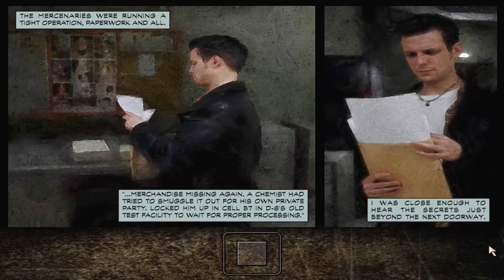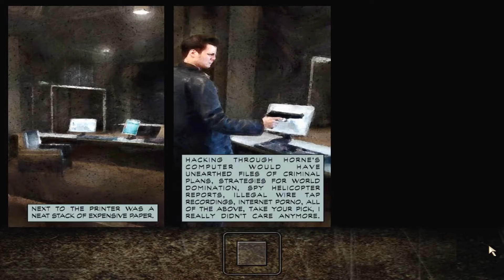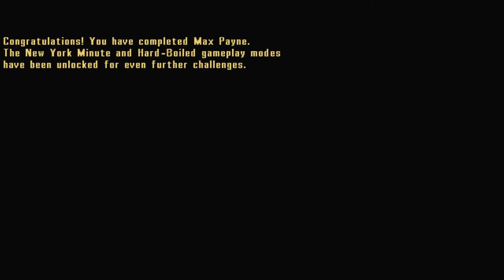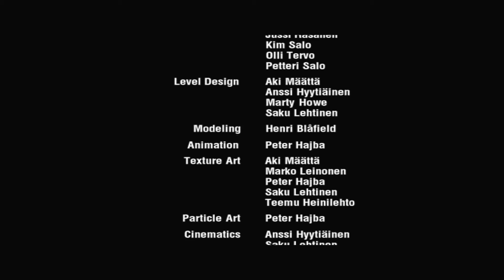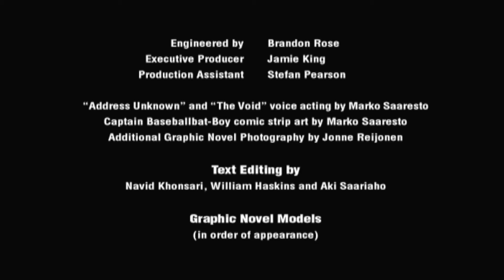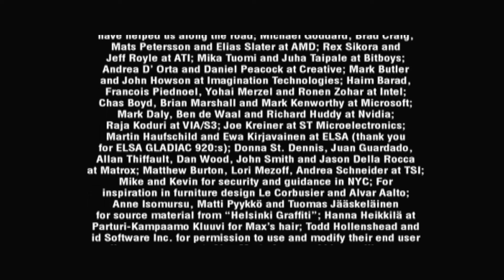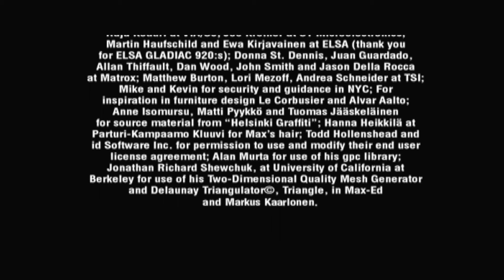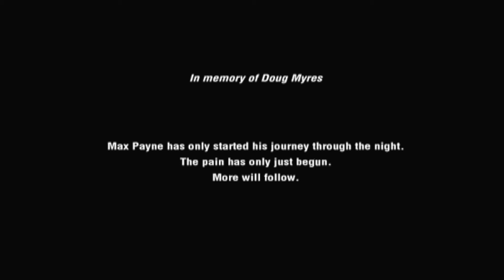Max Payne - FULL GAME PART 2 - Walkthrough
Max Payne was released on July 23, 2001, 20 years ago.

Comment your suggestions down in comment section so I can improve to entertain you guys.
Support me so I can come with lots of videos.